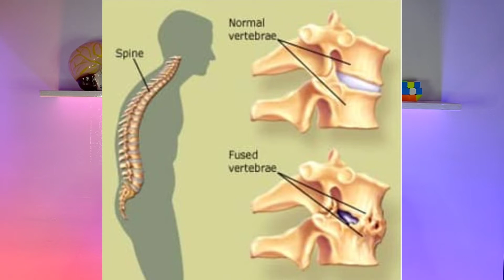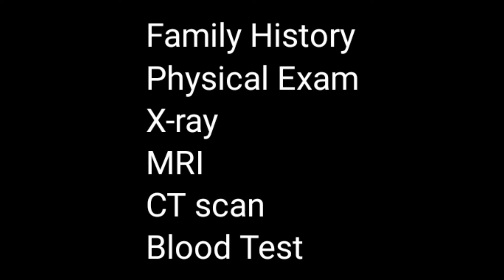Spondylitis என்றால் என்ன? | Arivom1000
What is Spondilytis ?
How it can be identified?
What are the managements for spondylitis?

Spondylitis என்றால் என்ன? எவ்வாறு இதை கண்டறியலாம் ?
இந்த நோயிலிருந்து நம்மை எவ்வாறு காத்துக்கொள்ளலாம்?